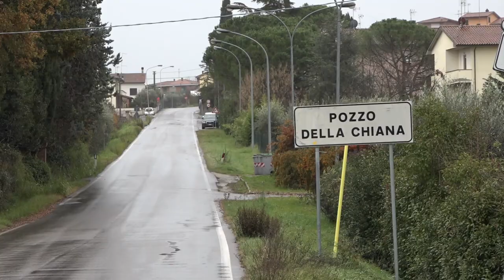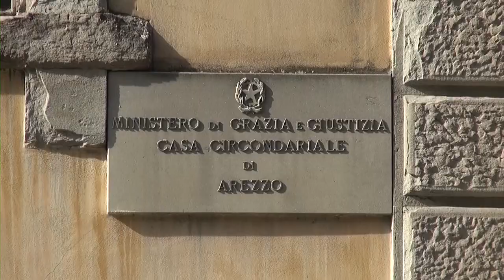Foiano della Chiana, aggredisce la moglie a martellate. Arrestato un 53enne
Ha aggredito la moglie con un martello, colpendola più volte alla testa.
La donna è stata trasportata con l'elisoccorso, in codice rosso, all'ospedale di Siena. Non sarebbe in pericolo di vita.
Il marito, un 53enne, è stato fermato e poi a sua volta trasferito in ospedale perché in stato confusionale. E' stato arrestato per tentato omicidio.